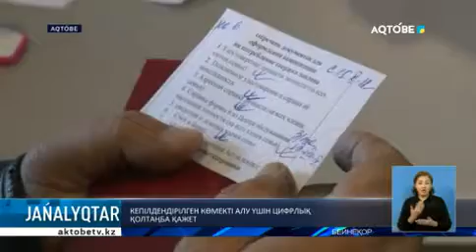КЕПІЛДЕНДІРІЛГЕН КӨМЕКТІ АЛУ ҮШІН ЦИФРЛЫҚ ҚОЛТАҢБА ҚАЖЕТ